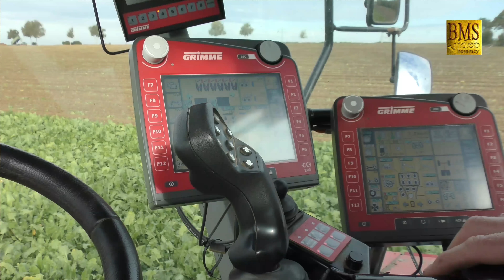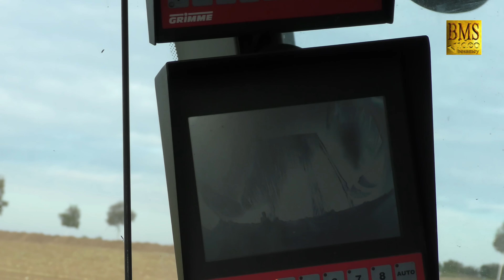Rübenernte - Zuckerrüben roden - Grimme Maxtron 620 -Uelzen- Nordzucker Beet harvester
Zuckerrüben-Saison ( Rübenkampagne ) . Diese Rüben werden im Landkreis Uelzen Hansestadt ( Niedersachsen ), Gemarkung Seedorf gerodet. Mit dem Grimme Maxtron 620 Rübenroder können 6 Reihen auf einmal gerodet werden. MR Maschinenring Uelzen-Isenhagen e.V. Diese Zuckerrüben sind für die Zuckerfabrik der Nordzucker AG in Uelzen. Rübenernte in Deutschland. Power Harvesting. Fendt 927 Vario mit Grotlüschen Anhänger. Mitfahrt im Führerstand.

Ein Jahr ist schon wieder vorbei - die Ernte 2016 hat mit dem Mähen der Gerste begonnen. Nach dem Dreschen von Weizen, Triticale, Roggen und Raps mit dem Mähdrescher sind jetzt die Kartoffeln und Zuckerrüben, sowie Mais häckseln / fahren an der Reihe. Das Wintergetreide wird dann, nach dem Pflügen oder Grubbern auf die abgeernteten Hackfruchtflächen gedrillt. Biggest Monster - Erntemaschinen in der Landwirtschaft.

The sugar season starts again. The first beet to be cleared in the district of Uelzen, district Barum. With the Grimme Maytron beet harvester 6 rows can be cleared at once. These are sugar beet for Nordzucker. Beet harvest in Germany. Power Harvesting. Modern machines agriculture in the world

Rübenroder-Hersteller in Deutschland: Grimme Landmaschinenfabrik GmbH & Co. KG, Holmer Maschinenbau GmbH, ROPA Fahrzeug- und Maschinenbau GmbH, Salzkottener Maschinenbau GmbH

Dieser Film kann auch in 4K angesehen werden. Für diese Qualität wurde eine Datei von 990 MB auf YouTube geladen.